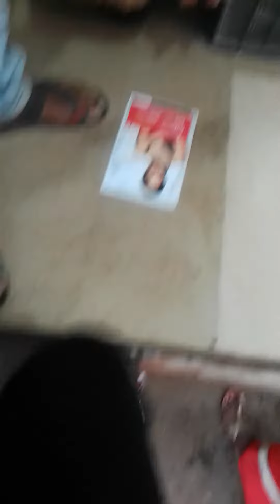wholesale price muskmelon|kharbuja wholesale bhav|Jawahar market Raipur|13 November 2021#tyvodes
kharbuja|muskmelon|Bangla|Jawahar market wholesale price kharbuja 1200 ka 20kg kilo|kharbuja ki kheti|kharbuja line wala|kharbuja desi wala|best quality kharbuja|offseason mein kharbuja aaya hai|bahut mahanga hai yah kharbuja|khane mein bahut meetha hai muskmelon|iska bij laga ke ghar mein bhi paida kar sakte ho kharbuja